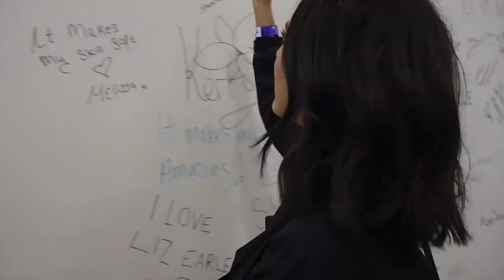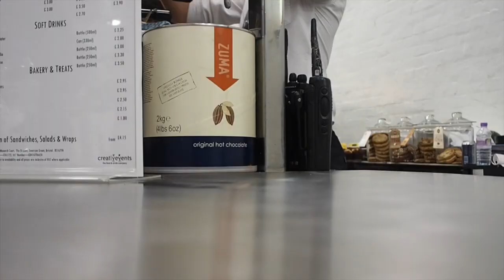Vlog! New Hair & Beautycon | ThePersianbabe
Hello everyone! So I attended beautycon last weekend and I wanted to share with you the clips my sister kindly filmed for me (yes I suck at vlogging) and put together for you guys :) I wish I had the camera out more when I met more lovely you tubers but I was too busy chatting XD ... I promise next time will be more efficient! But seriously it was lovely meeting everyone who said hi and I hope to do more things like it in the future!

My cousin's Husband's insta for hair info: @dukekashmiri